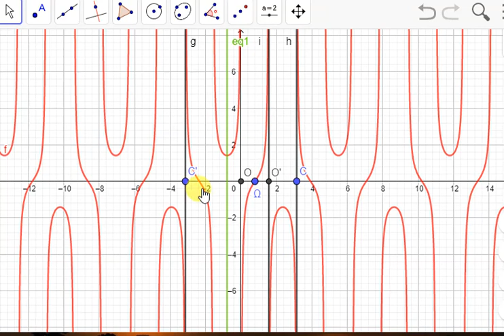Etude de fonctions numériques exercice52